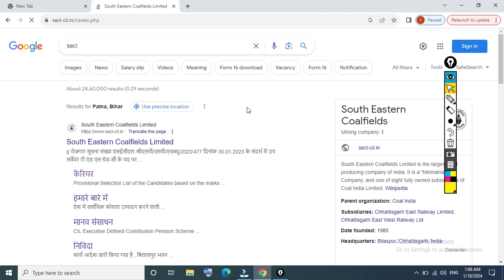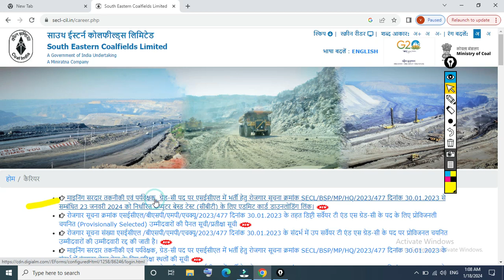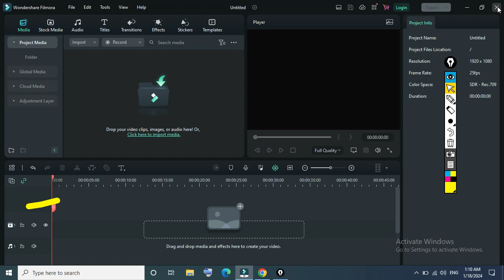secl mining sirdar admit card Download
Important MCQ FOR SECL - SIRDAR EXAM
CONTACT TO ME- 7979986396